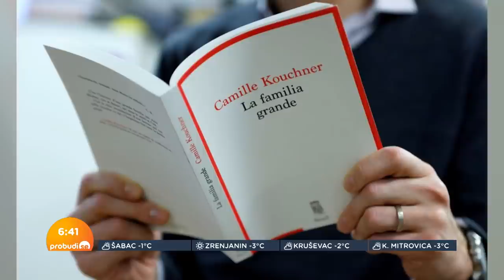Zona Zarić: Polovina seksualnog zlostavljanja dece u Francuskoj je incest